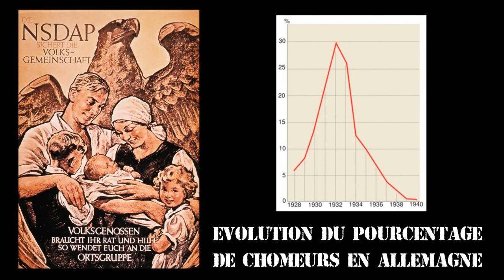Warheroes 1 - Heinrich Severloh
Voici l'histoire de la bête d'Omaha, le soldat allemand qui a fait vivre l'enfer aux américains le 6 juin 1944.